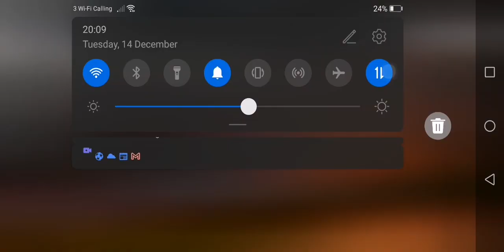not bad couple of games of cod mobile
not a bad game still a lot of deaths is ranked matches more coming tomorrow